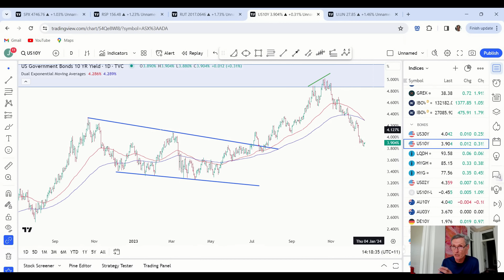SP500's Rare Indicator Alert | Do THIS Now | Stock Market Technical Analysis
🌟 Trade the Trend is a weekly video about where the stock market is heading. It's for investors and traders looking for technical analysis of the SP500, ASX 200, as well as stock markets and commodities markets in general.

00:00 Intro
00:30 SP500 indicator gives an important reading (what it means)
04:00 Look what this key ETF just did
05:15 Small caps haven't done this since 1982.
08:05 Beware of this set-up in bonds

Jason uses price action analysis and trend following techniques to help you piece together the world's biggest puzzle. Whether you're a beginner or a seasoned pro, you'll get insights that many commentators miss.

💰 You'll feel like you're part of a hedge fund strategy meeting!

If you want a time tested approach to trading shares, investing in the stock market, and managing your share portfolio, then learn from Jason McIntosh at Motion Trader.

Tune in, and put Jason's 3 decades of experience on your side.

The material on this YouTube channel is general in nature. It does not constitute personal investment advice or personal trading advice. Any advice provided is general advice only and does not take into account an individual’s risk profile or financial situation. Trading involves the risk of loss as well as the potential of profit. You should seek independent financial advice in deciding if trading is appropriate for you. Please also consider the appropriateness of the views in this video in terms of your own objectives, financial situation or needs, and where appropriate seek personal advice. As always, past performance is not indicative of future performance. Jason McIntosh is an Authorised Representative (AR No. 1274211) and Motion Trader Pty Ltd is a Corporate Authorised Representative (CAR No. 1274210) of Shartru Wealth Management Pty Ltd ABN 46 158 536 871, AFSL 422409. For more information about Motion Trader and our Financial Services Guide go